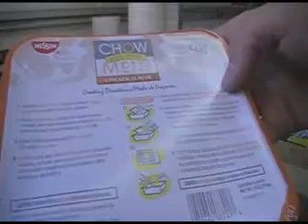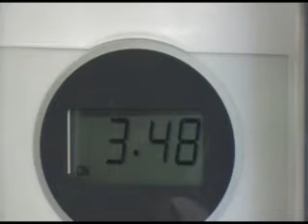July 23 meal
Today's lunch was Chow Mein,   Dinner was Mc Donalds